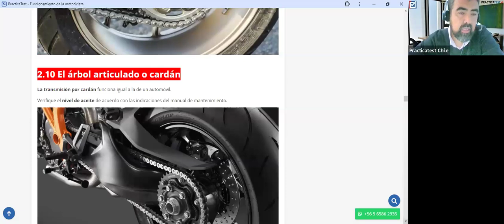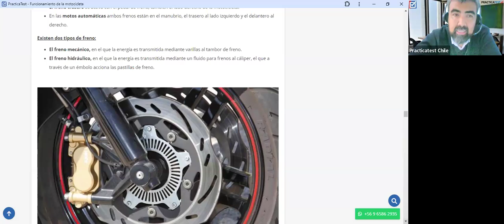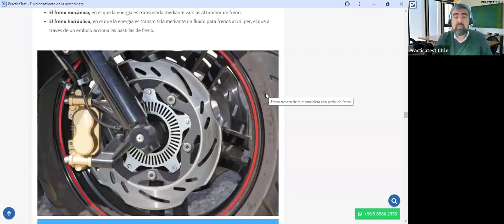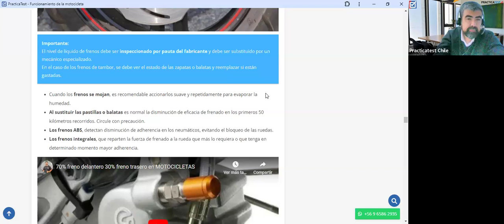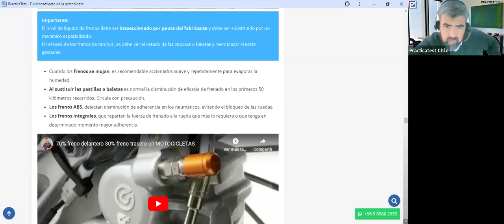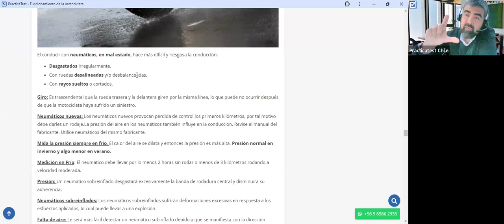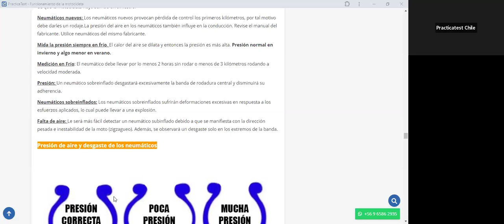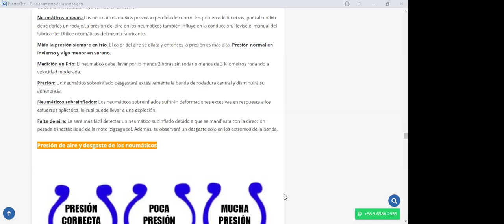434. TEÓRICO CLASE C - Licencia de conducir Chile 2024 - Examen Teórico DE EDUCACION VIAL